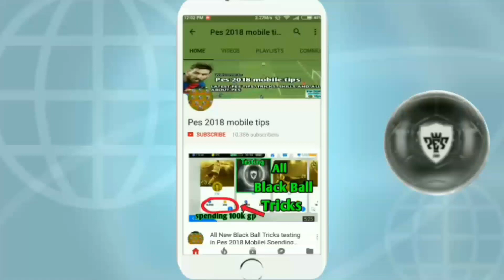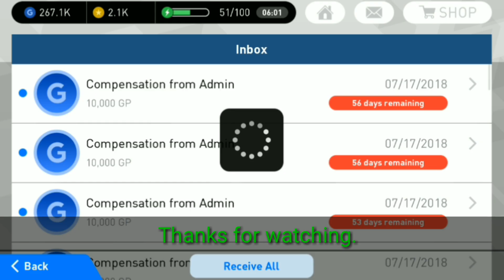How to Get 60000 GP Free in PES 2018 MOBILE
Hello guys in this video I'll show you how you can get 57300 gp free in Pes 2018 mobile.

If you have any questions about the game then you can join us here 👉